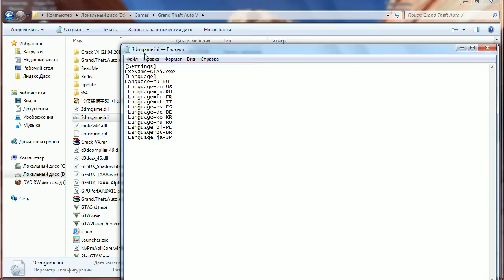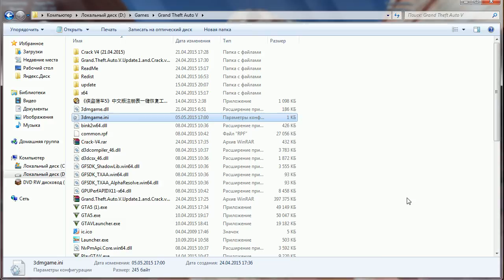Китайский интерфейс в GTA 5, РЕШЕНИЕ!!!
Не удивительно, что на пиратский версиях игры GTA 5, так много проблем, вот решение одной из них. Изменяем китайский язык на русский.